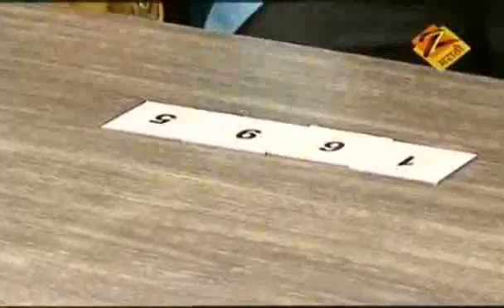Sade Made Teen - Marathi Serial - Episode Part - Tejpal Wagh - Zee TV